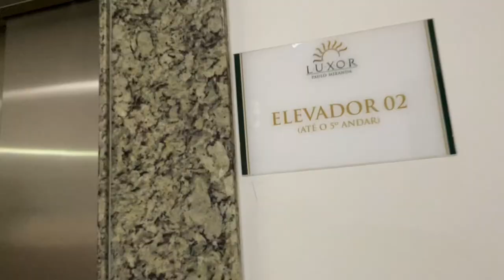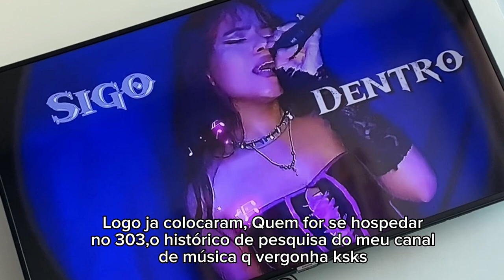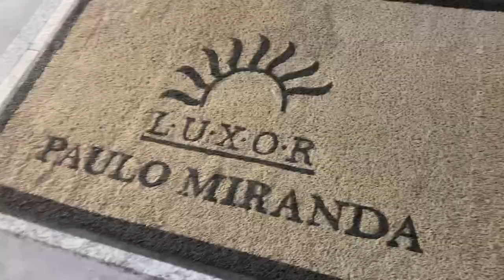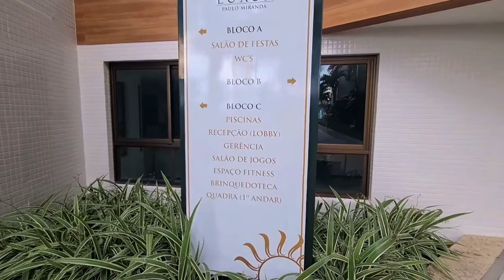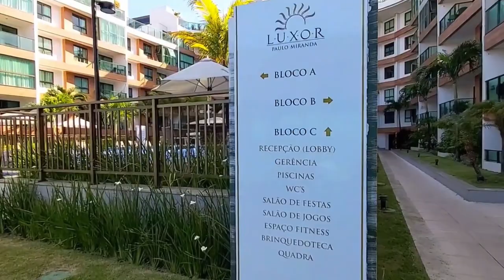VLOG VIAGEM HOTEL LUXOR Paulo miranda João pessoa - cabo branco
Falaaaa atureees, mais un vlog de viagem e que viagem incrível espero que gostem, detalhad: